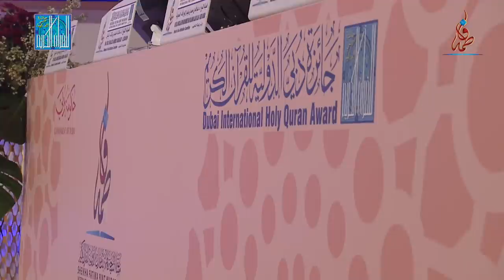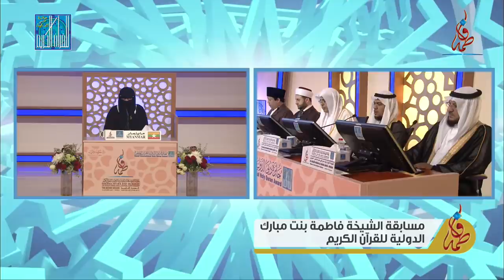ني لار وين - ماينمار | NI LAR WIN